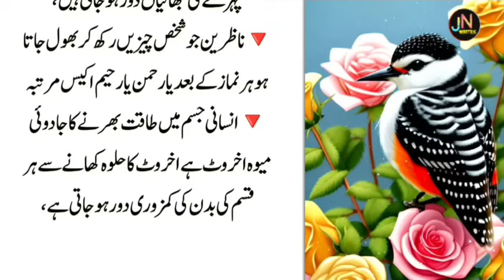Long Mein 1 cheez Mila kar khao | Eat something mixed with cloves | Ghotno Ka Dard Khatam Ho Ga